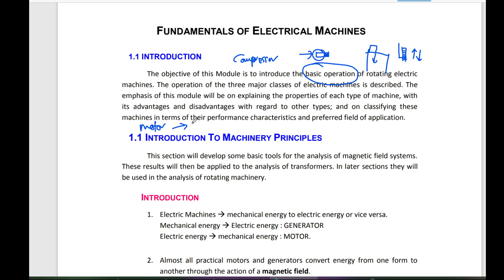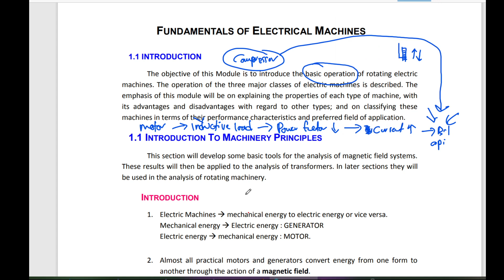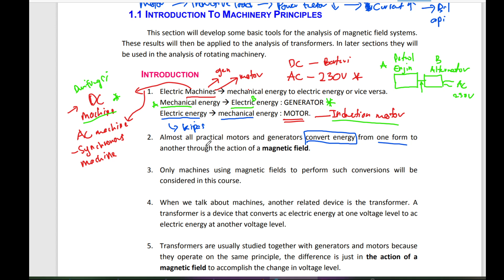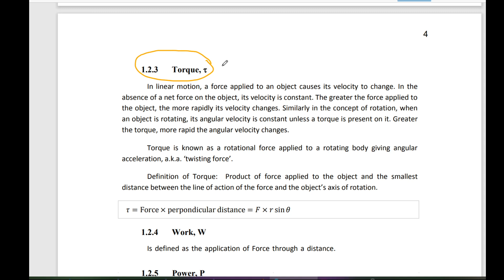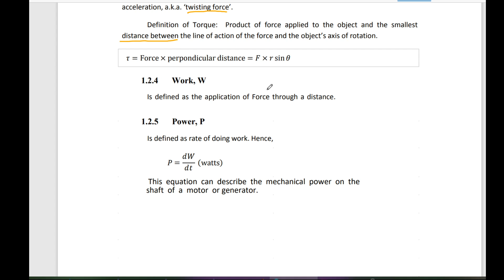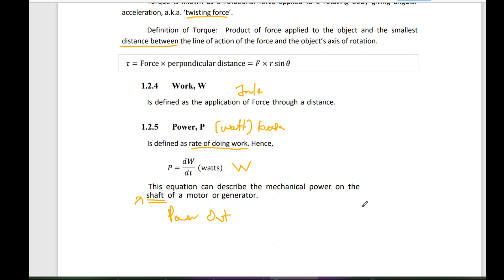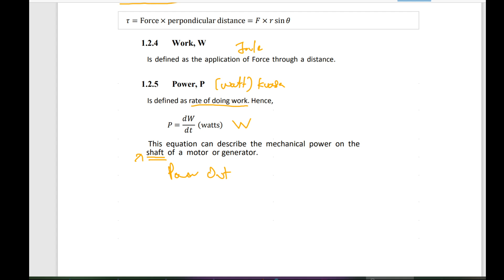Chap 1 introduction